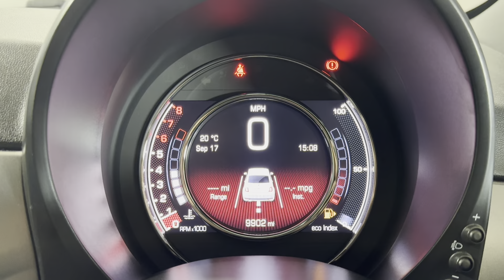FIAT 500 1.2 S 3dr